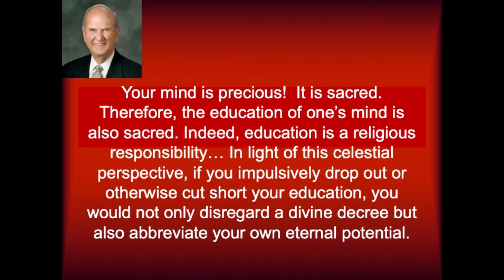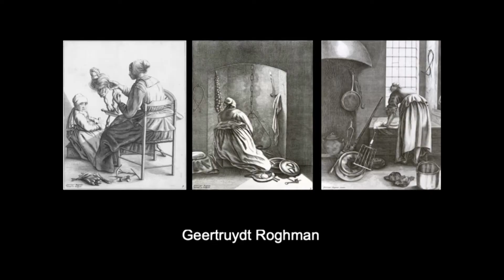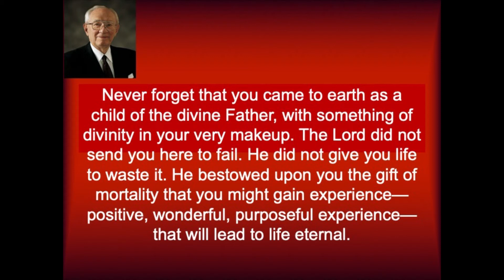Martha Peacock, "Becoming Kenau: A Spiritual Journey from the Sewing Factory to the Professoriate"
This presentation was given at Brigham Young University on February 13, 2019 as part of the "My Journey as a Scholar of Faith" series sponsored by the BYU Faculty Center and the Education in Zion Gallery. See more faculty videos and other resources